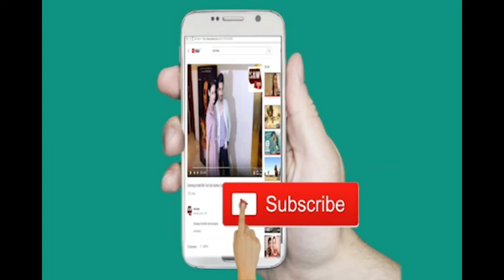Gautam Rode inaugurate Artival painting exhibition - Saw News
Gautam Rode inaugurate Artival painting exhibition